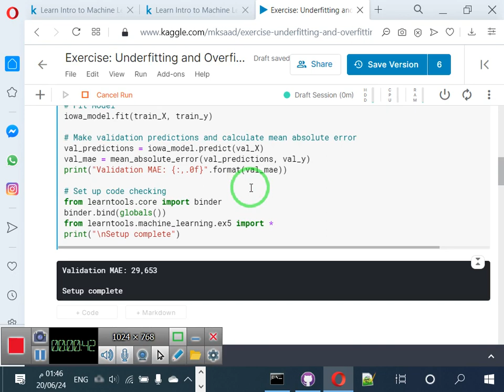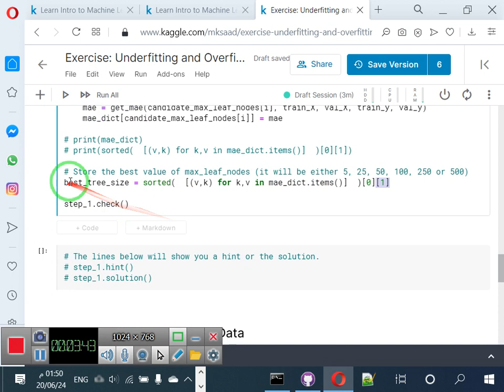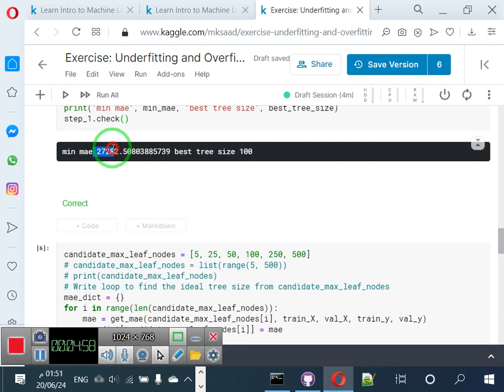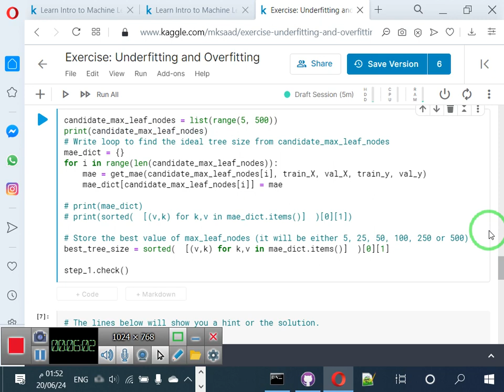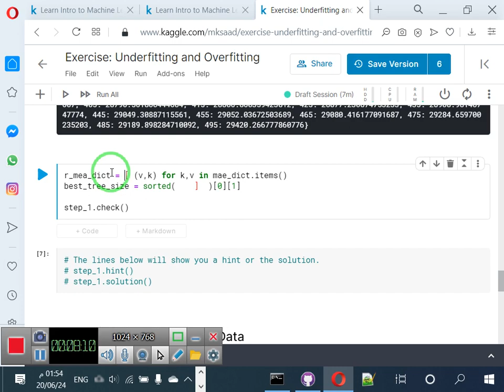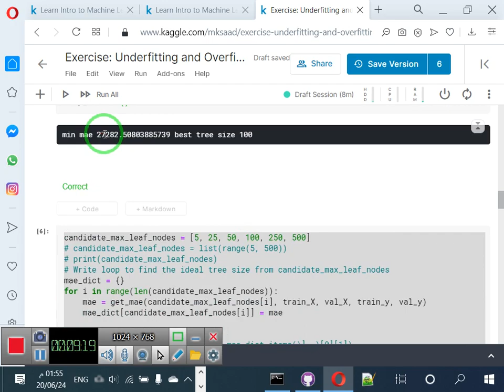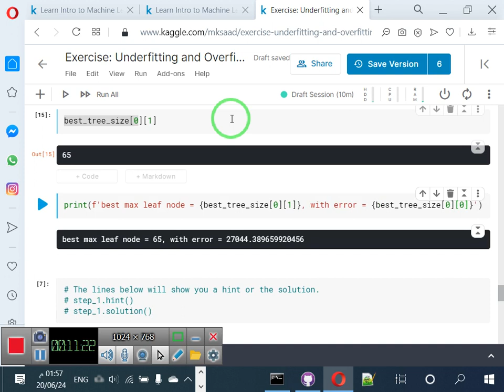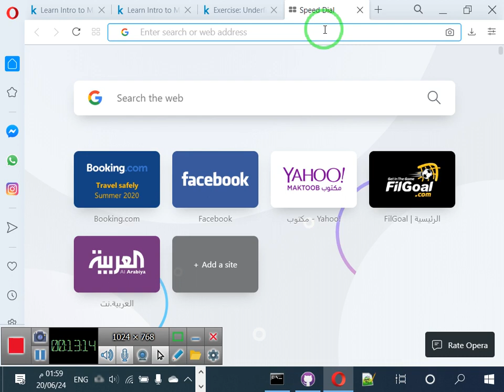19 اختبار نموذج تعليم الآلة وحساب الخطأ ومعايرة معاملات خوارزمية تعليم الآلة